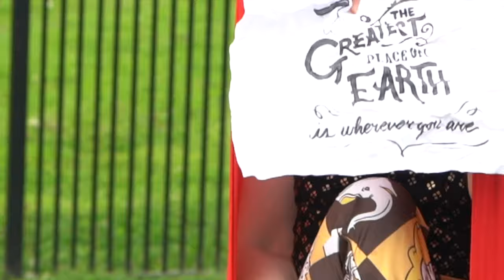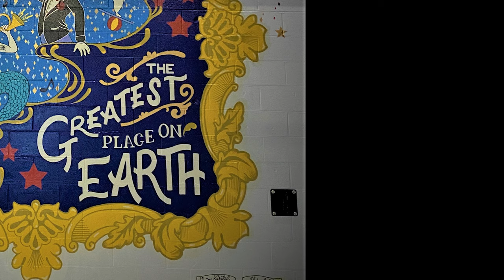The Greatest Place on Earth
A special message from your Agora Arts Family

We created this small video celebrating our appreciation for your patience and resilience. We miss you all terribly and can't wait to see you all in person again.

Sincerely,
Your Agora Arts Family

Music played by:
Violin: Pia Bucco
Piano: Yuki Mack
Editor: Richard Sparks
Featuring: John & Pia, Seba & Bethany, Fritz & Kids, Elizabeth & Kids, Stacey, Miranda & Baby, Mindi, Nia, Cheryl & Mona
Costume Design & Choreography created by: Performer
Directed & Edited by: Stacey Kim ~ Vanora Ventures
Message Graphic: Alejandra Bucco
Story By: Agora Arts Family ~ A collaborative project